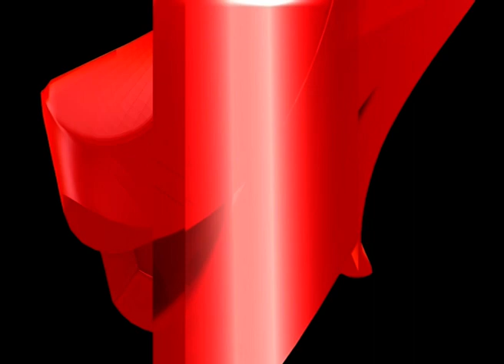বেগা নদীৰ পৰা বাগৰি অহা পানীয়ে বুৰাই পেলাইছে মঙলদৈৰ ২ নং ৱাৰ্ড ।